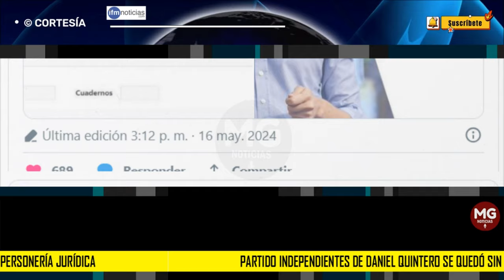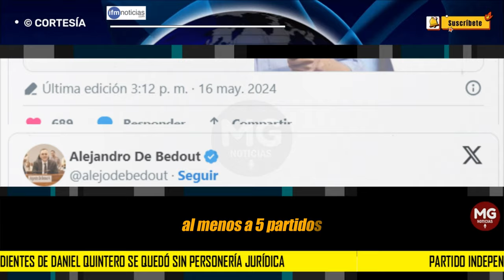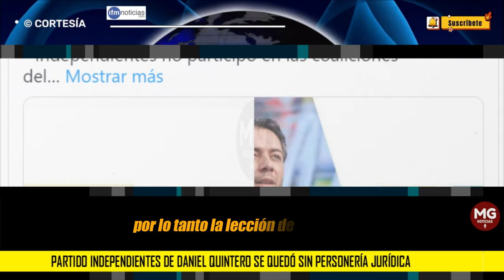MALAS NOTICIAS PARA DANIEL QUINTERO 🔵 Partido Independientes se quedó sin personería jurídica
Tal y como lo había denunciado desde hace varios meses IFMNOTICIAS, el ex Alcalde de  Medellín, Daniel Quintero, perdió la personería jurídica de su partido Independientes, luego de que la sala quinta del Consejo de Estado, emitiera la anulación acogiendo los argumentos de la demanda del abogado Luis Guidales.
IFM NOTICIAS